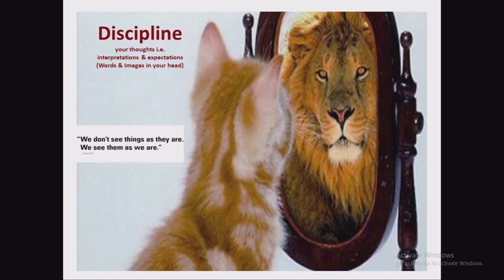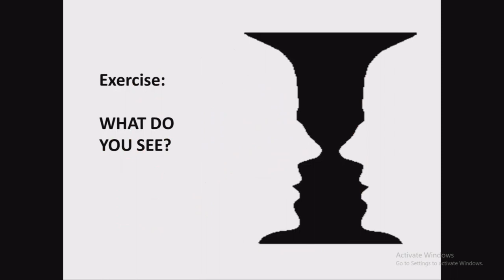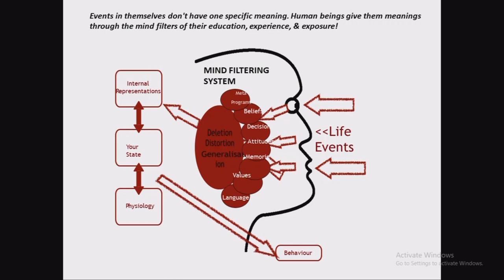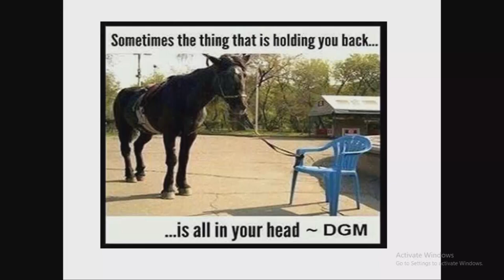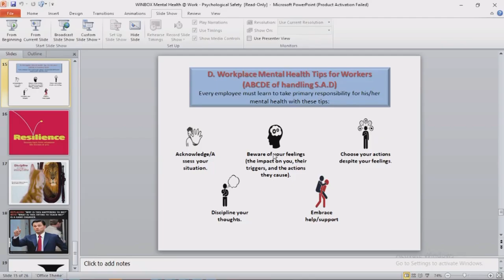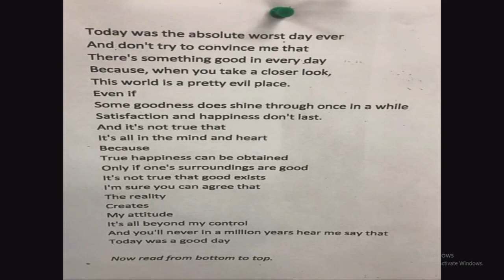DR OSAZ ON SAFE GUARDING YOUR MENTAL HEALTH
DR. FEMI OSASUNA DETAILED EXPLAINATION ON HOW YOUR MENTAL HEALTH CAN AFFECT YOUR PERFOMANCE AT WORKPLACE